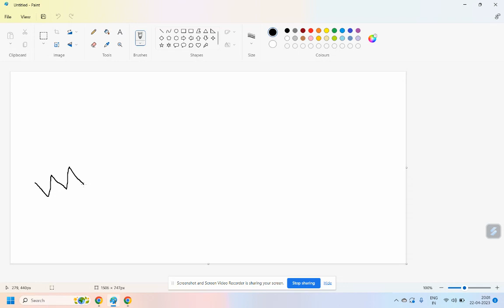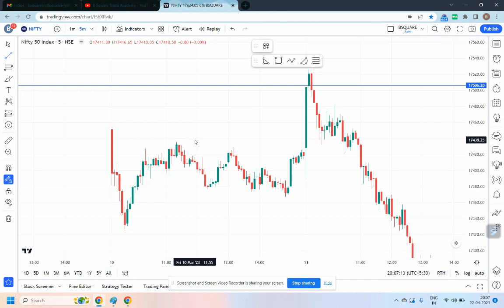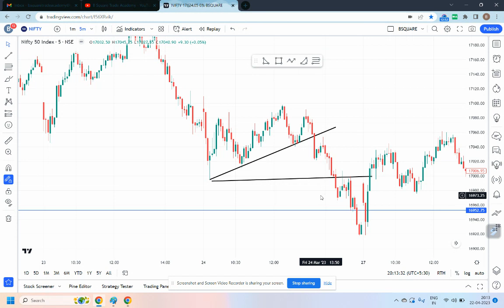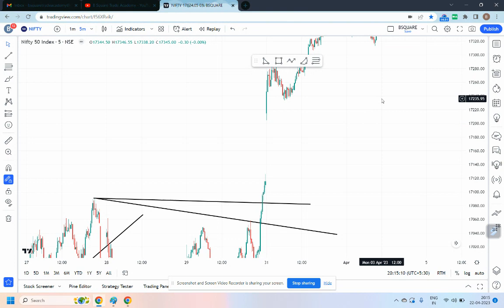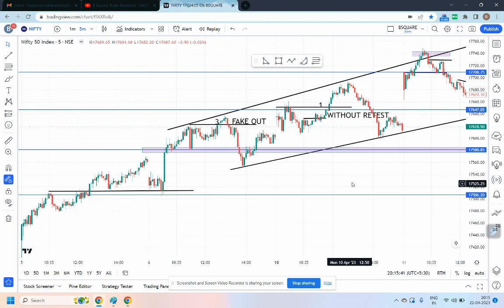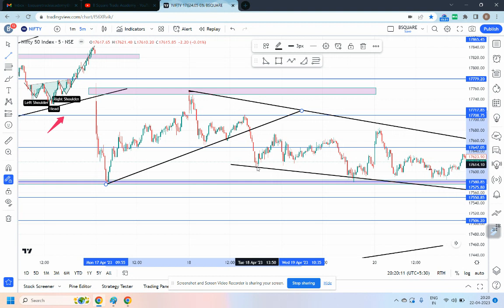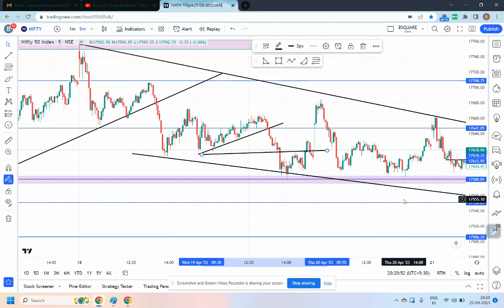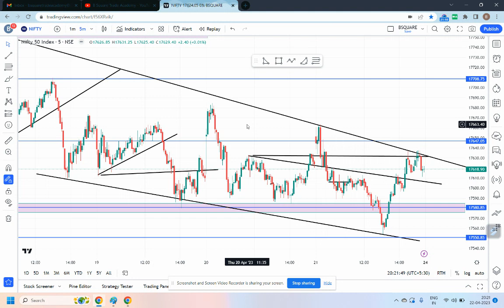TRENDLINE BACKTEST REPORT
Here we shared two months report for trendline backtest for your trading improvements.
follow the rules and trade well with our trendline formula.